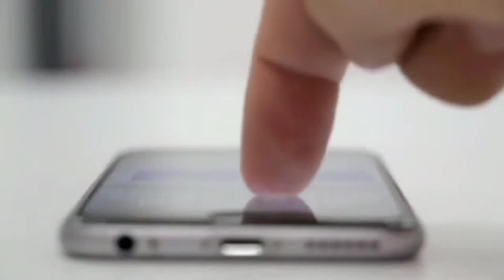ಒಂದು ತಿಂಗಳಿಗೆ 1 ಕೋಟಿ ಆದಾಯ | ಮನೆಯಲ್ಲೇ ಸ್ಟಾರ್ಟ್ ಮಾಡಿ | ಕಡಿಮೆ ಬಂಡವಾಳ ಅಧಿಕ ಲಾಭ | ಇಂದೆ ಸ್ಟಾರ್ಟ್ ಮಾಡಿ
Today High Profit Business In Kannada | Business ideas In Kannada | Business In Kannada

IndiaMART
Balaji Machinery Ms Automatic Paper Plate Making Machine, 240 V ...

business ideas in Kannada | Coconut making business Kannada   |  Business ideas In Kannada  Business Ideas

Channel Tags :
2. business ideas in karnataka
3. saree business in kannada
4. business ideas in karnataka kannada
5. small scale industry information in kannada
6. own business list
7. small business without investment
8. village business ideas in karnataka
9. small business tips and tricks
10 .business tips of the day
11. business tips for success
12. business tips for beginners
13. business tips 2021
14. best business tips
15. 10 business tips
16. business ke tips
17. business for sale in karnataka
18. manufacturing business for sale in karnataka
19. low investment franchise in karnataka
20. business ideas in karnataka
21. business opportunity in bangalore
22. government franchise opportunities in karnataka
23. manufacturing business for sale in mangalore
25. business for sale in bangalore

business kannada
small business tips
business tips
pineapple fiber making business ideas in kannada

business ideas
company name ideas
startup ideas